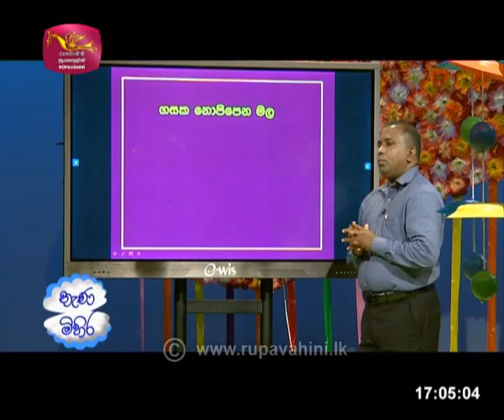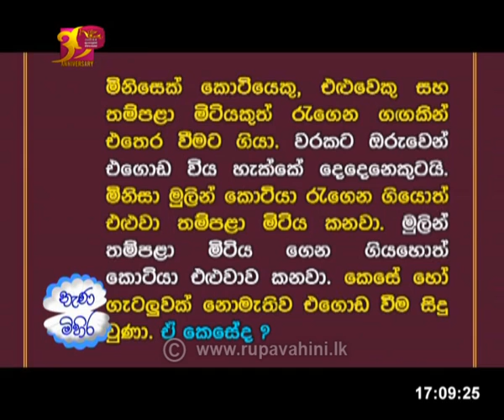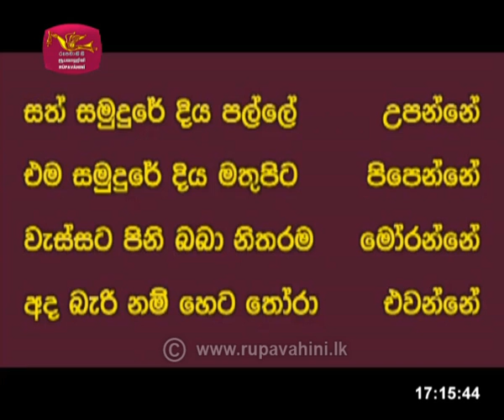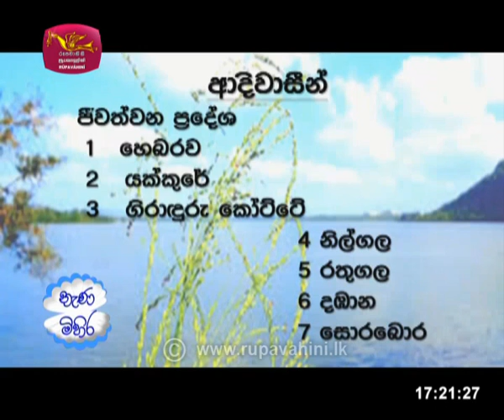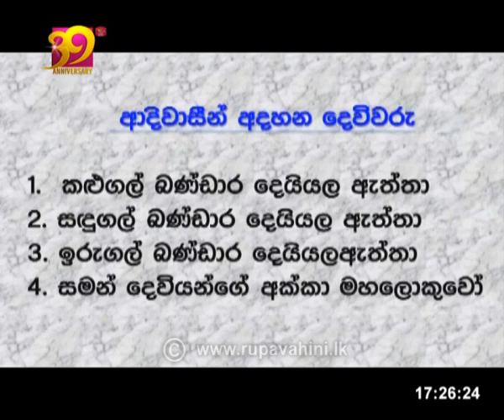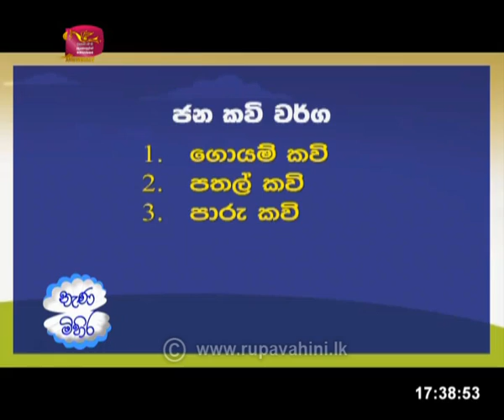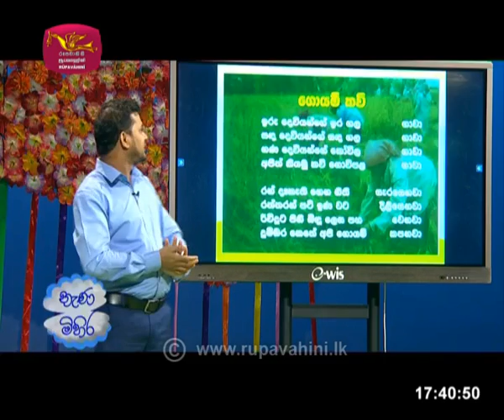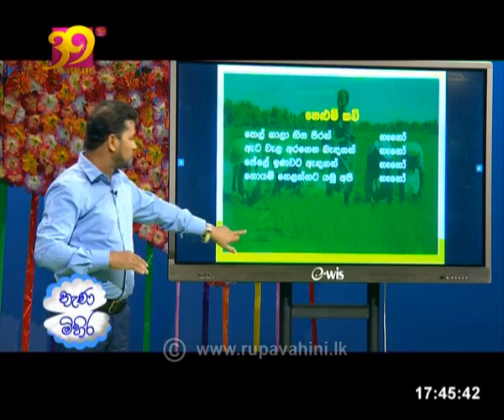Nenamihira | 2021-03- 01 | jathikapasala